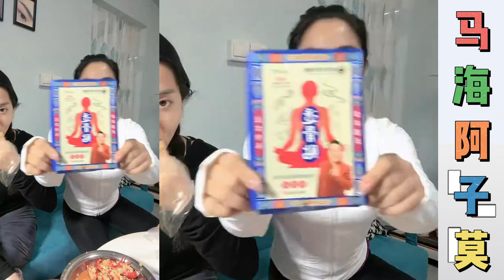阿子有些上火了，那个谁又在说阿子，后面搞小动作，让阿子背黑锅，......